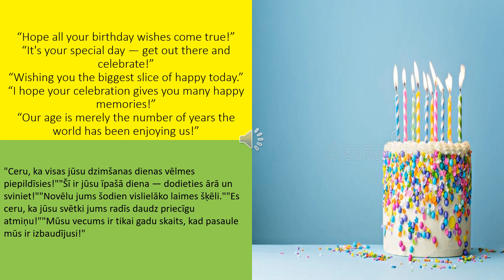knowledgebase || knowledge. "Ceru, ka visas jūsu dzimšanas dienas vēlmes piepildīsies!"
NEWS WIZARD# "Ceru, ka visas jūsu dzimšanas dienas vēlmes piepildīsies!"